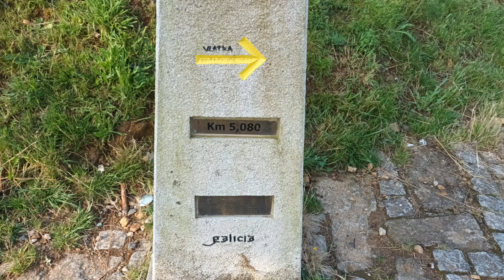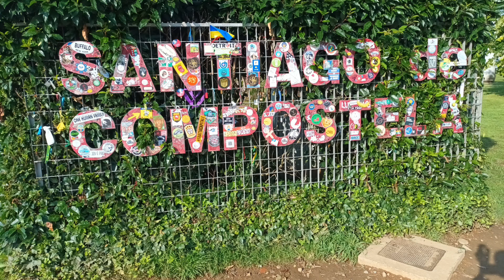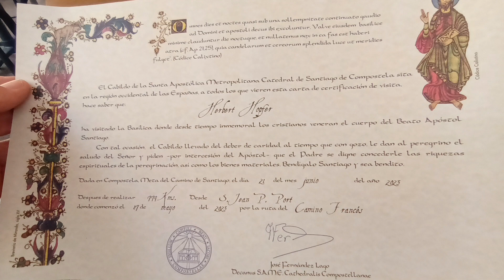Das Finale. Von O Amenal nach Santiago de Compostela.